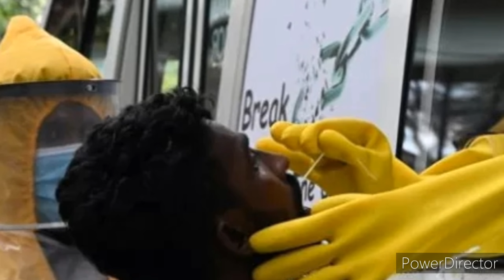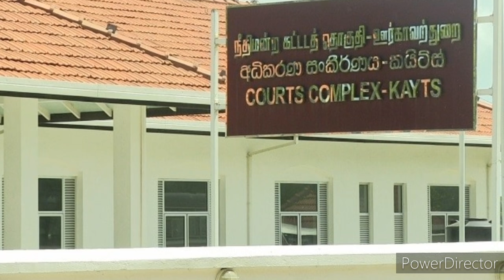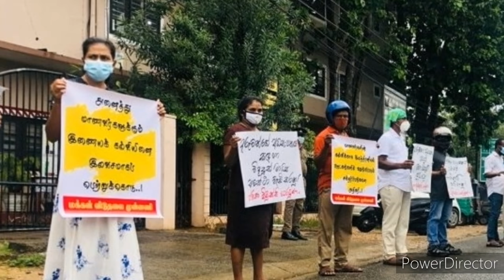jaffna tamil tv news today 19.12.2020***